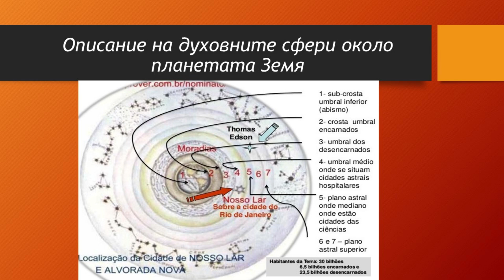Описание на Духовните Сфери около планетата Земя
Помощни материали